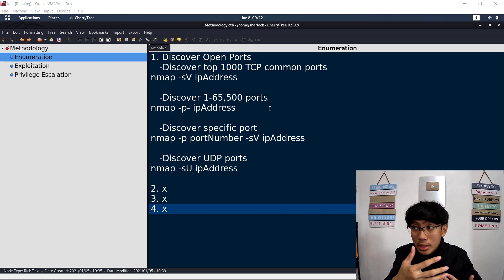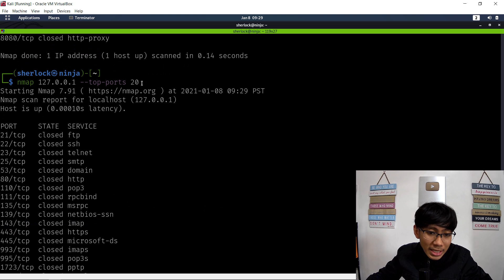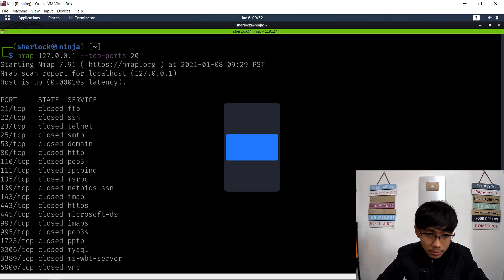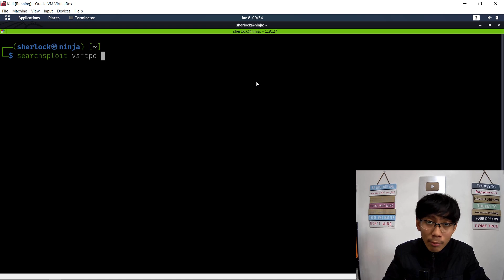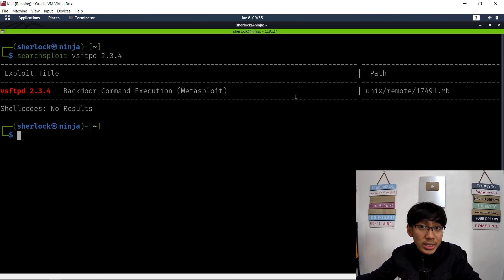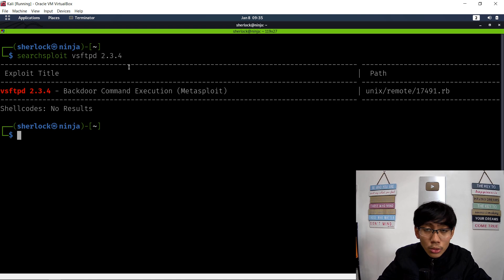Hands-on Lesson: ENUMERATING COMMON PORTS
I am Alexis Lingad:
-Former Founder and CEO of Cryptors Cyber Security Inc.
-Philippine Hacker Games Champion 2015 and 2017
-Former Cyber Security Consultant
-Author of Cyber Defender: The Power of Hacking
-Startup of the Year 2018 in VIA Summit
-Receiver of International Quality Award Gold Category in BID Stars Switzerland
-Philippine Representative in Innovex 2019